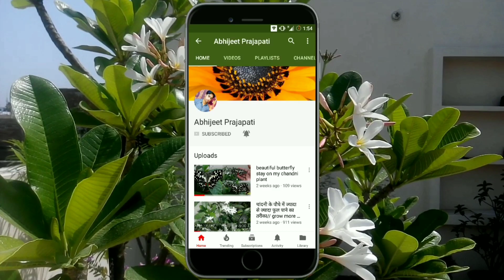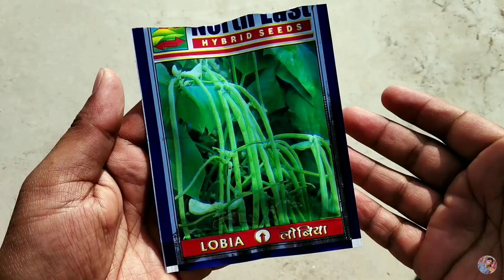Grow long beans from seeds/Lobia ko beej se ugaye/लोबिया को बीज से गमले में उगाएं/chat pe lobiya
Hello friends!
Long beans yani lobia(लोबिया) ko aap kisi bhi mausam me grow kr skte hai barish me iski growth bhut jyada hoti hai aur bhut jyada fruiting bhi hoti hai lekin aap ise kisi bhi mausam me uga kr fruiting le skte hai

Other queries-
Cowpea grow from seeds
Chawli grow from seeds
Borboti grow from seeds
Lobiya ko beej se ugaye